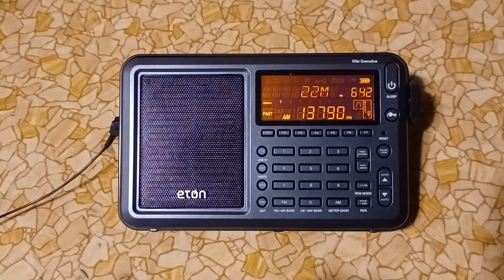Ifrikya FM 13790 KHz (08.21.2023)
Station & Frequency: Ifrikya FM 13790 KHz
Branding: Ifrikya FM
Transmitter distance: 4,311 miles (6,938 km)
Transmitter power: 300,000 watts
Location received: Clifton, New Jersey, USA
Date & Time (EDT): Monday, August 21, 2023 at 6:40 PM
Date & Time (UTC): Monday, August 21, 2023 at 22:40
Content: Arabic-language programming